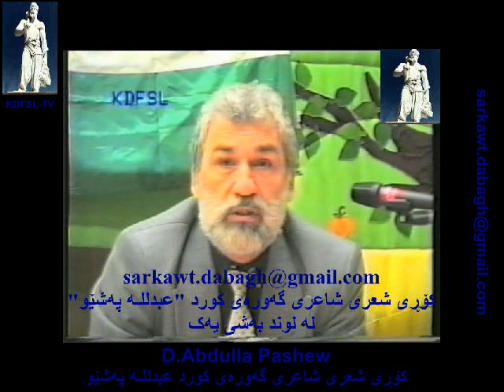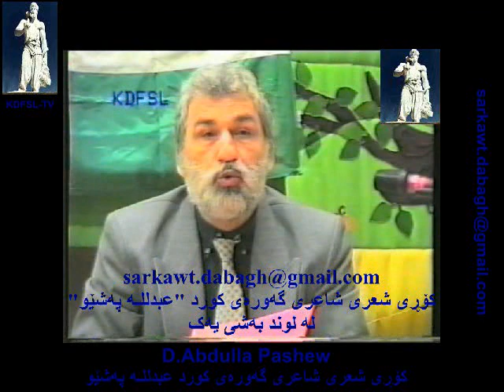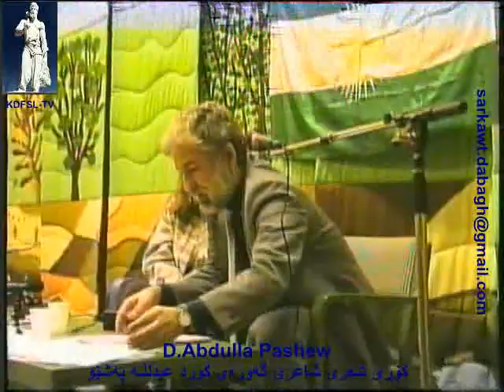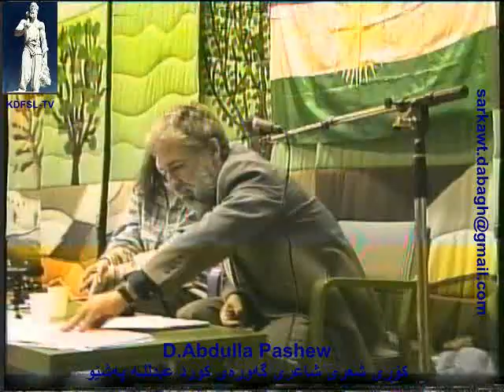D.Abdulla Pashew کۆڕی شعری شاعری گەورەی کورد عبدللـه پەشێو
Kurdiska föreningens-TV
KDFSL-TV